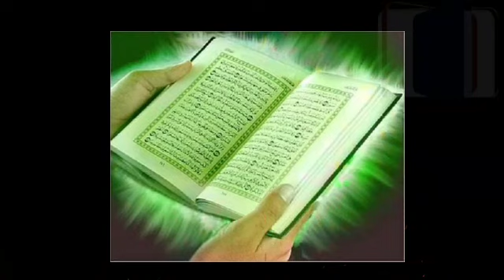hazrat abdul qadir jilani || sheikh abdul qadir jilani || Islamic stories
Asslam-o-Alaikum! Dear Viewers: Hazrat Abdul Qadir Jilan R.A ka Adab se Urdu Channel, where I usually upload Islamic videos, especially on the following topics...…
1. Life changing, Islamic Moral Stories.
2. Amazing and Life Changing Islamic quotation.
3. Science and Quran.
4. Islamic History.

                            And Much more that will make your knowledge and Life Better.

Thanks
Adab se Urdu